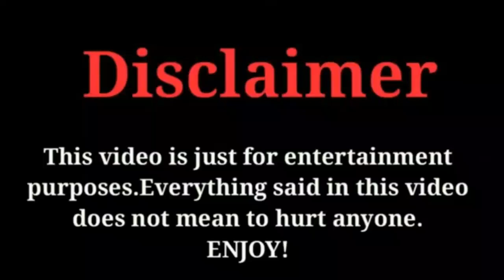Zhao Lusi | Lifestyle | Networth | Boyfriend | Age | FactsWithBilal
The Most popular and Most Talented Chinese Actress and Model Zhao Lusi  Biography & Top 10 Facts 2020